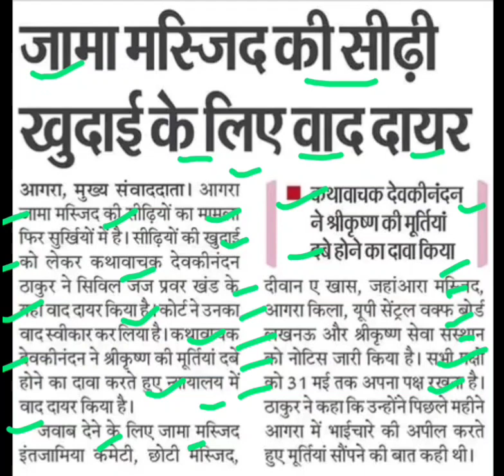जामा मस्जिद की सीढ़ी खुदाई के लिए वाद दायर,jama Masjid latest news,jama masjid news today,tajmahal